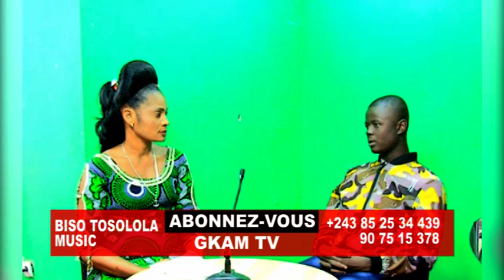DORCAS NGOMA EN LIVE AVEC LE FRERE JONATHAN YAFU BOLANDA!!!!CONGO ETONDI NA BA TALENTS